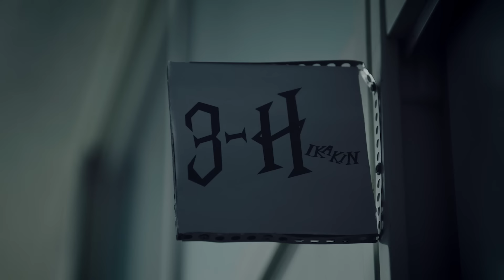SEKAI NO OWARI「Habit」HIKAKIN ver.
◆SEKAI NO OWARI「Habit」本家MVはコチラ

◆「Habit」
2022年6月22日（水）発売

◆「Habit」先行配信＆シングルの予約はコチラ